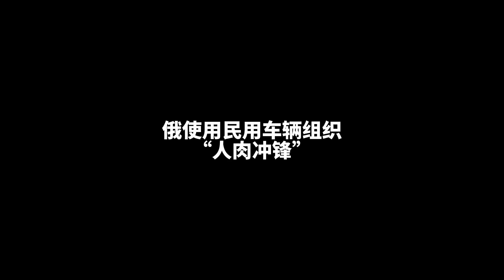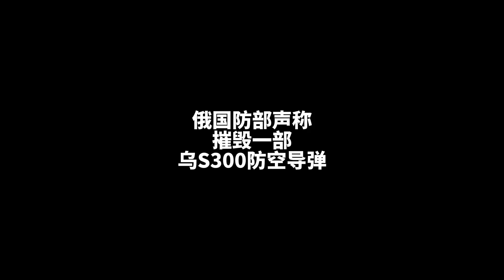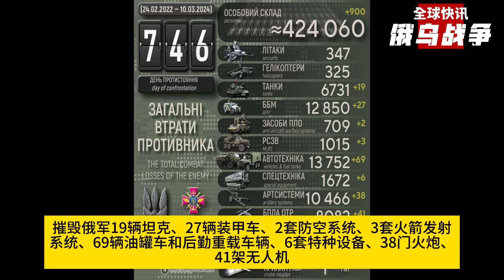美露出核威慑獠牙！特朗普与欧尔班相互吹捧！